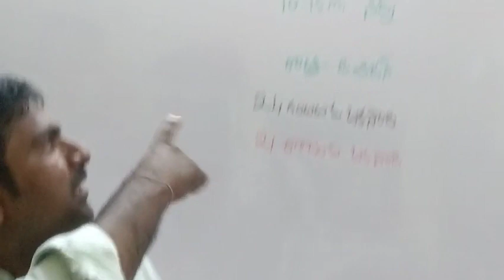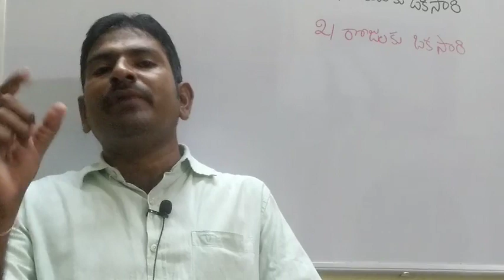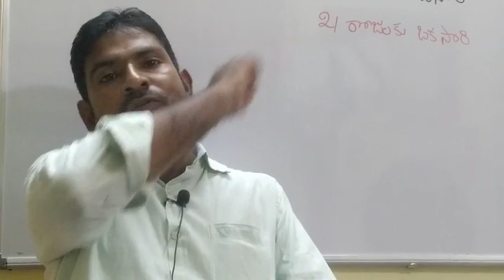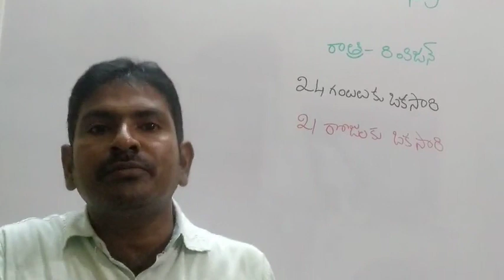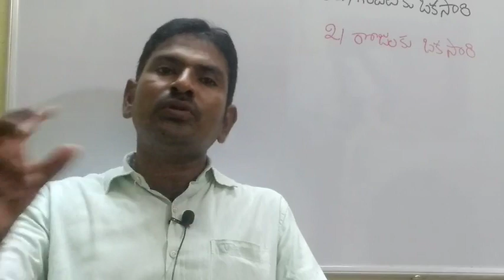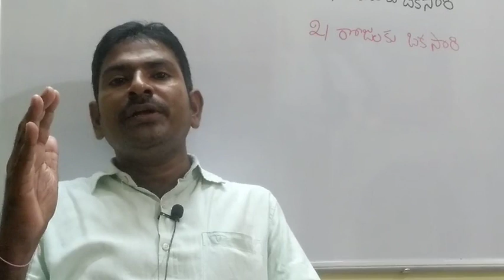చదువుపై ఏకాగ్రత తగ్గుతోందా చదివింది గుర్తు ఉండాలంటే ఈ టెక్నిక్ పాటించండి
*📚YSRSTUDIES WHATSAPP GROUPS📚*
1)YSR NELLORE GROUP

p.com/Ger4QvpoO4pAjvwfXD1D8P

6)M
YSR KRISHNA

8)WEST GODHAVARI

*👍 ALL THE BEST👍*
*🌸Y Srinivasulu Reddy🌸*